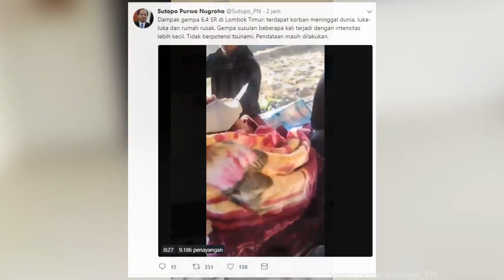Gempa Guncang Lombok, 3 Orang Tewas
Gempa bumi berkekuatan 6,4 SR mengguncang Lombok pagi ini

Dilaporkan 3 orang tewas dan belasan lainnya terluka